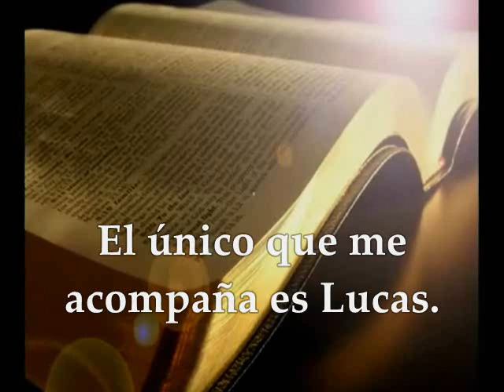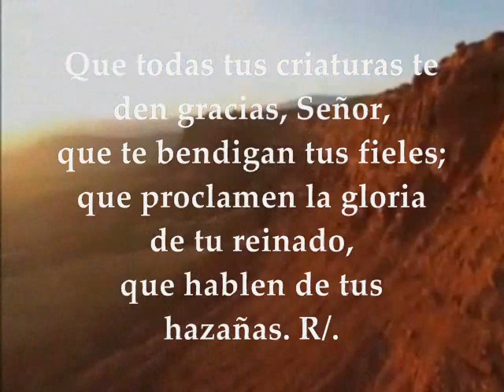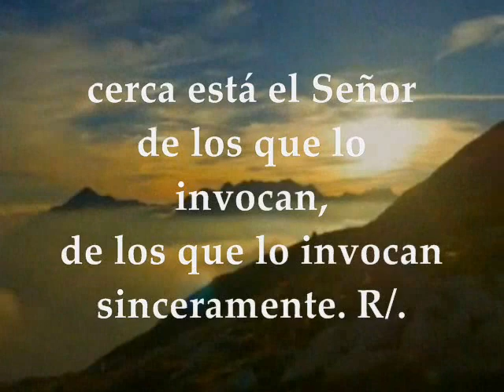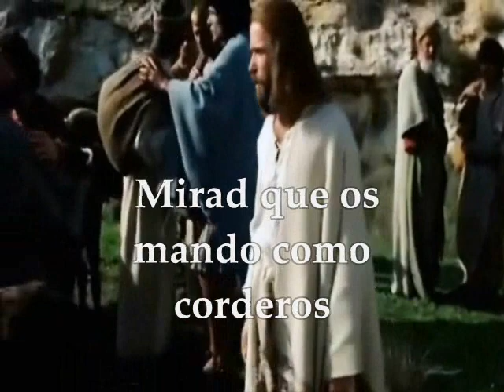Evangelio del día Lecturas | Fiesta San Lucas Evangelista Miércoles 18 de Octubre de 2017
Primera Lectura: De la segunda carta del Apóstol San Pablo a Timoteo 2Timoteo 4,9-17a Salmo 144,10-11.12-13ab.17-18 R/. Que tus fieles, Señor, proclamen la gloria de tu reinado Evangelio según san Lucas 10,1-9 FIESTASAN LUCAS EVANGELISTA MIÉRCOLES 18 DE OCTUBRE DE 2017